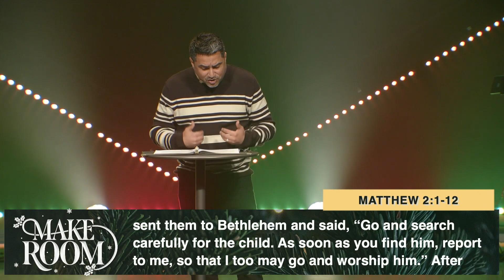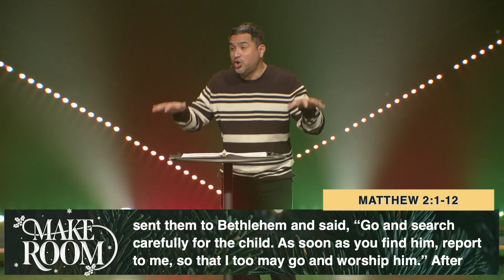Make Room | "Who's in the Room?"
No matter how far from God you feel and regardless of what you’ve done, there’s room for you.